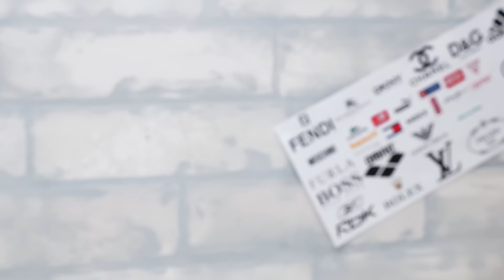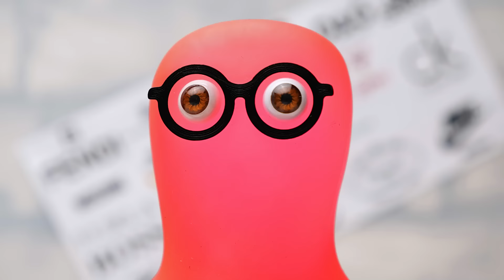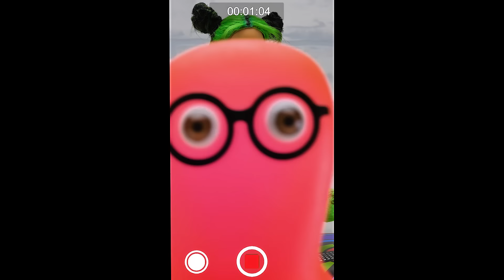Transformation Relooking de Barbie | DIY Poupée Billie Eilish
Salut les gars ! Aujourd'hui, nous allons transformer cette poupée Barbie en la célèbre chanteuse Billie Eilish. Nous avons déjà l'expérience de transformer différentes poupées en quelqu'un d'autre. Vous pouvez aller voir notre chaîne pour voir ces vidéos.

Donc, pour transformer une poupée Barbie ordinaire en une célèbre chanteuse, nous devons suivre quelques étapes simples. Il faut d'abord couper les cheveux de la poupée et enlever le maquillage. Ensuite, il faut créer une nouvelle coiffure ! Vous savez probablement que Billie a des cheveux verts. Nous allons faire les mêmes ! Ensuite, il faut créer le maquillage familier de Billie Eilish et ajouter quelques paillettes aux yeux et aux lèvres. Pour que l'image soit complète, nous avons besoin d'une tenue cool et à la mode pour la poupée. Par exemple, nous avons utilisé un vieux T-shirt vert ! Nous l'avons coupé en morceaux et avons cousu une combinaison à la mode avec des inscriptions. Billie aurait adoré une telle tenue ! Les gars, n'oubliez pas les accessoires, car ils font partie de l'image ! Nous allons ajouter des boucles d'oreilles en argent et un collier élégant.

OPENING THEME
Title: Cuckoo